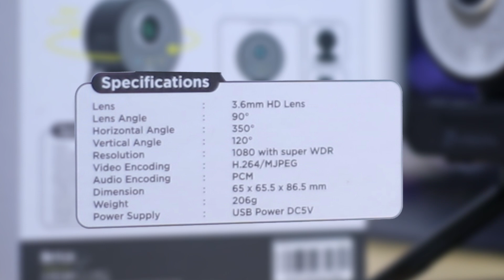Nyobain Smart WEBCAM Brica B-Vision R1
Kesel sama kualitas webcam laptop yang menghasilkan gambar burik dan suara buruk??? Coba deh bandingin sama Smart Webcam Brica B-Vision R1; kedua masalah tersebut tidak lagi akan kalian temukan! Apalagi, dengan Artificial Intelligence nya, webcamnya bisa Auto Tracking sampai 350°! Penasaran khan??! Pastikan nontonnya sampai selesai ya :)

Spesifikasi Smart Webcam Brica B-Vision R1
1080p FHD recording
AI Auto Tracking
350° Rotation
Video Call & Streaming
WDR (penyesuain automatic dalam pencahayaan)
Noise cancelling mic
Built-in Stereo Mic
Dual Mic
Touch switch tracking
Stereo Audio
Wide angle lens
Plug & Play
Universal Compability

sekilas info
--- My Gear